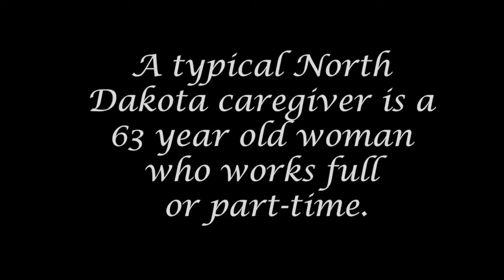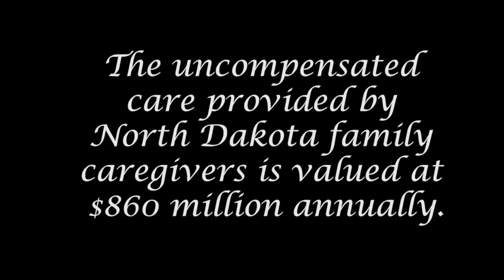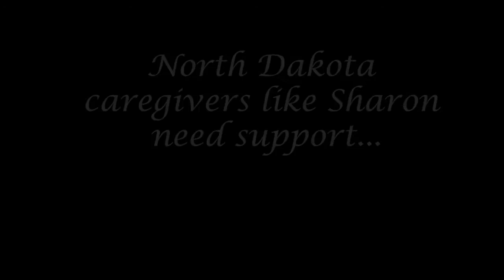Sharon Hogue Caregiving Story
Sharon Hogue tells her story of caring for her husband.